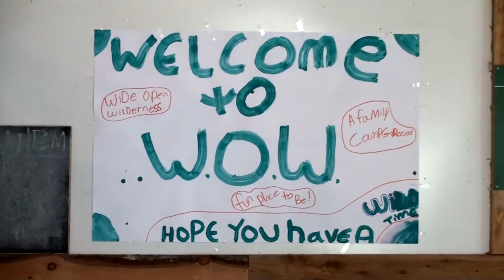Opening weekend for Wide Open Wilderness Family Campground in Nova Scotia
The children enjoyed fun with their initial Saturday morning craft, designing signs for their trailers so everyone could discover who they were.